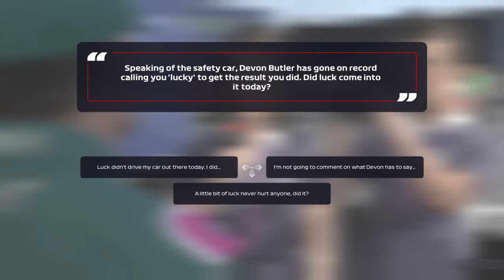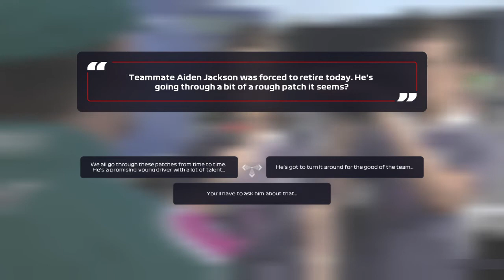F1® 2021 Breaking Point Part 12|Austria Grand Prix